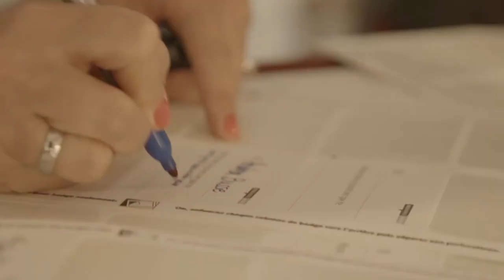Juno Kim: The Flow of a Creative Path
Juno Kim talks about his changing path and adapting to a new path.

Juno Kim at CreativeMornings Vancouver, March 2019. Free events like this one are hosted every month in dozens of cities. Discover hundreds of talks from the world's creative community